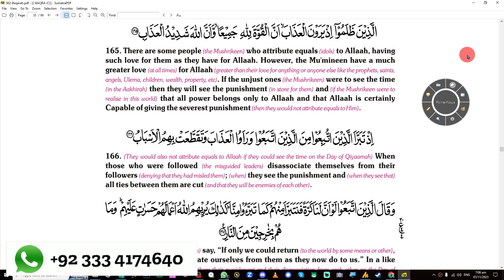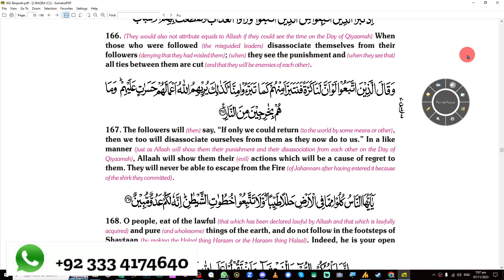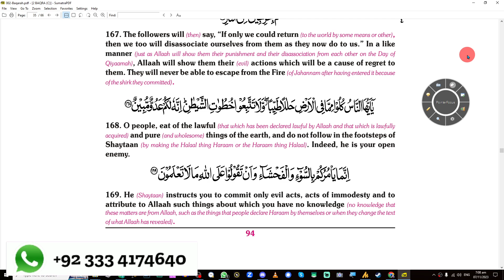Al Baqarah Explanation Verse 165